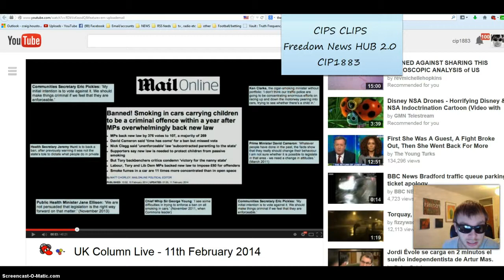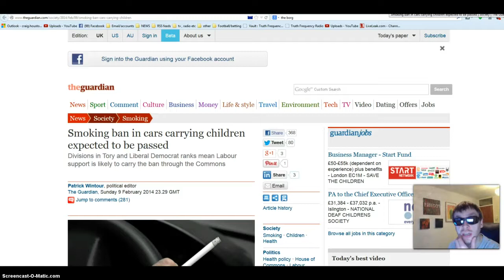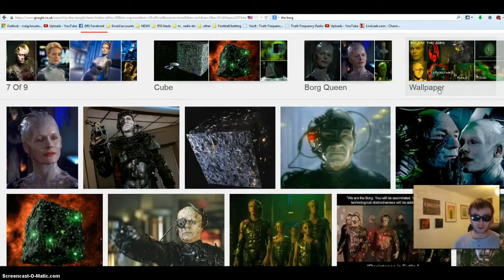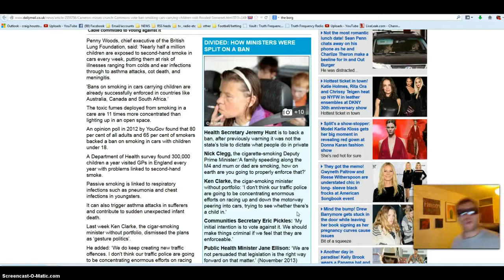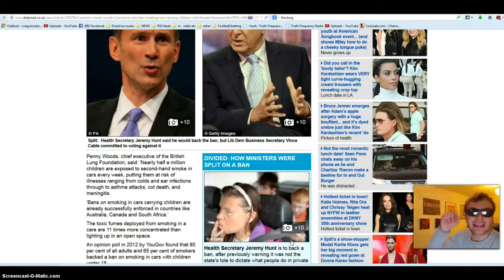OM FCKING G: Sliced ham face CAMERON thinks his job is to change peoples attitudes behaviour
And plz thumbs up if your glad I brought this info to your attention even if you dont agree with the point of view

OM FCKING G: David Sliced ham face Cameron thinks his job is to change people attitudes  behaviour

Smoking ban in cars carrying children expected to be passed

Banned Smoking in cars carrying children to be a criminal offence within a year after MPs overwhelmingly back new law